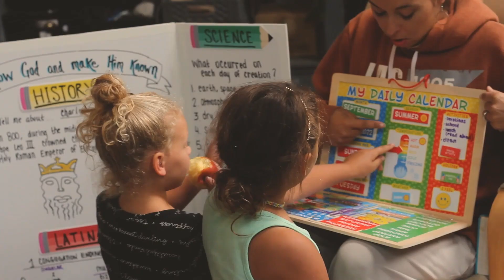Moving to our Idaho Homestead From Seattle, We Did Not Expect Our First Winter to Be Quite Like This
Seattle winters are mostly rainy, with a few days of snow at best. In this episode, winter shows up and show's us what we can expect every year around November. We settle into the routine of our first winter. Outdoor projects mostly come to a halt and indoor projects start getting all of the attention. The snow brings with it some extra chores, but it also brings some fun...

Be sure to give us a follow for new videos and updates from our Idaho homestead. From life and living and learning, bardominium renovations, DIY How To's and hacks to design ideas and recipes.